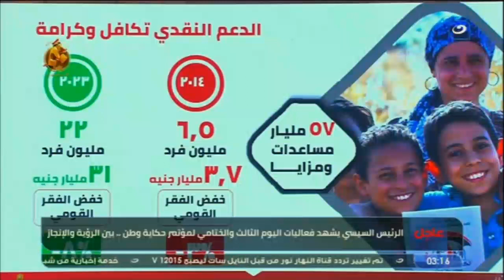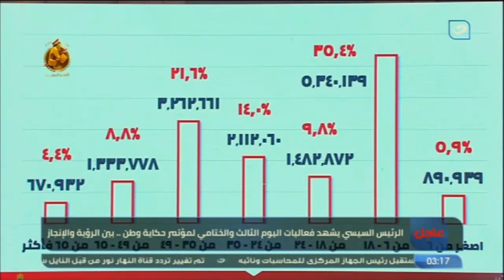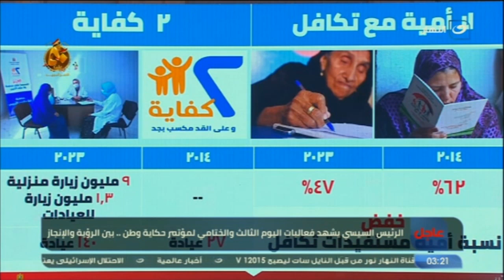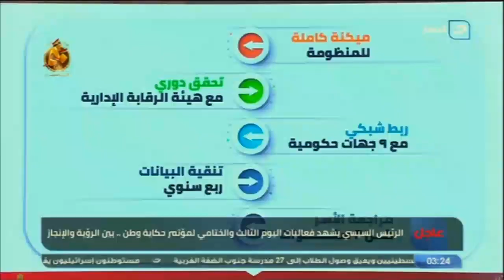نيفين القباج: الدولة وضعت العدالة الاجتماعية على رأس أولوياتها منذ 2014